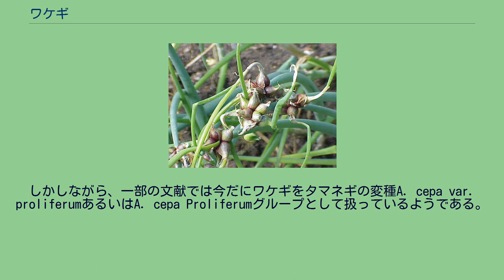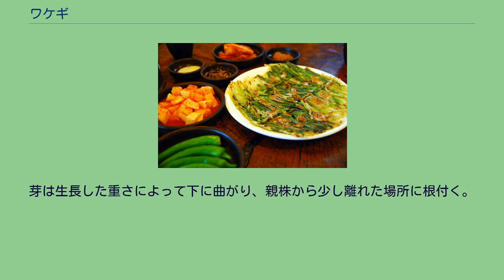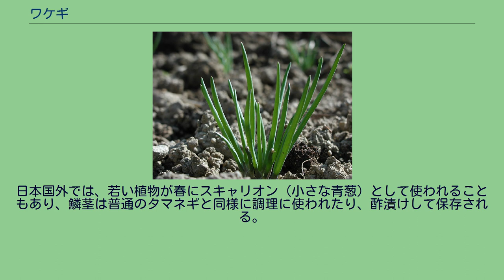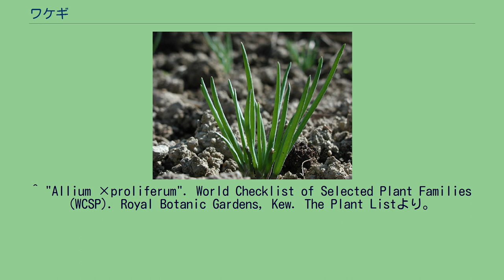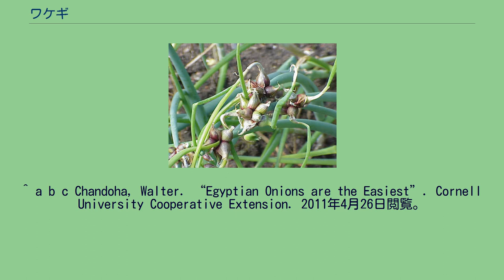ワケギ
ワケギ（分葱）とは、タマネギ（A. cepa）に似た球根性多年草であり、野菜として食用とされる。
しかし、タマネギが花を付ける位置に珠芽を付ける。
葉や茎はネギよりしなやかで、地下部は赤褐色に肥大して鱗茎をなしている。
ワケネギと混同されたり、かつてはネギの一種と思われていたが、染色体の特性より分蘖（ぶんげつ）性のネギと分球性のタマネギ（エシャロット）の雑種または独立種として分類される。
遺伝学的証拠は、ワケギがタマネギとネギ（A. fistulosum）の雑種であることを明確に示している。
しかしながら、一部の文献では今だにワケギをタマネギの変種A. cepa var. proliferumあるいはA. cepa Proliferumグループとして扱っているようである。
日本では広島県尾道市、佐木島が全国出荷量日本一である。
ワケギの珠芽は茎にまだ付いている間に発芽し、生長する。
芽は生長した重さによって下に曲がり、親株から少し離れた場所に根付く。
これが英語の「walking onion」という名称の由来である。
英語の「Egyptian onion（エジプトオニオン）」という名称は、ワケギをインド亜大陸からヨーロッパへと持ち込んだロマに由来するという説が唱えられている。
花の代わりに珠芽を形成する現象はニンニクやその他のネギ属でも見られる。
珠芽の大きさは大抵ビー玉ほどで、直径0.5 cmと3 cmの間である。
多くのワケギは非常に強い風味を持つが、一部の品種は比較的香りが弱く、甘い。
地下の鱗茎はとりわけ皮が厚く、辛味が強く、リーキのようにかなり細長い。
一部の種類は直径最大5 cmの鱗茎を形成しうる。
日本国外では、若い植物が春にスキャリオン（小さな青葱）として使われることもあり、鱗茎は普通のタマネギと同様に調理に使われたり、酢漬けして保存される。
熊本県では葱（ワケギ）を一文字（もしくは人文字）と呼ぶ。
大分県では千本（チモト）と呼んでいる。
南九州では千本（センモト）と呼んでいる。
沖縄方言ではビラ。
刻んで薬味として利用する 朝鮮では、Allium × proliferumとA. fistulosumは「パ」（파、ネギ）と呼ばれるのに対して、タマネギは「ヤンパ」（양파、洋ネギ）と呼ばれる。
A. × proliferumが「チョッパ」（쪽파、小ネギ）と呼ばれるのに対して、A. fistulosumは大きさによって「デパ」（대파、大ネギ）または「シルパ」（실파、糸ネギ）と呼ばれる。
香辛料、ハーブ、付け合わせとして大抵使われるデパおよびシルパと異なり、ジョッパは朝鮮料理における様々なネギ料理の主要な食材としてしばしば使われる。
ジョッパを使って作られる一般的な料理としては、パジョン（朝鮮風ネギお好み焼き）やパキムチがある。
^ "Allium ×proliferum". World Checklist of Selected Plant Families (WCSP). Royal Botanic Gardens, Kew. The Plant Listより。
^ 田代洋丞 (1984). “ワケギの起源に関する細胞遺伝学的研究”. 佐賀大学農学部彙報 56: 1-63. (Tashiro, Y. (1984). “Cytogenetic Studies on the Origin of Allium wakegi Araki”. Bull. Fac. Agr., Saga Univ. 56: 1-63.
^ Friesen, N. & M. Klaas (1998). “Origin of some vegetatively propagated Allium crops studied with RAPD and GISH.”. Genetic Resources and Crop Evolution 45 (6): 511–523. doi:10.1023/A:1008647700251. ^ a b c Ruttle,
Jack. “Confessions of an Onion Addict”. National Gardening Association. 2011年2月17日閲覧。
^ a b c Chandoha, Walter. “Egyptian Onions are the Easiest”. Cornell...